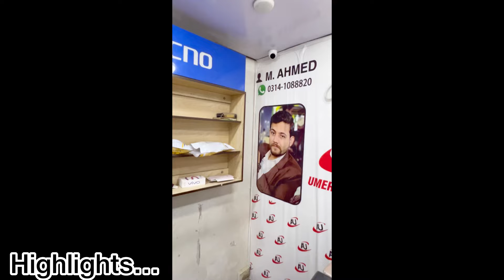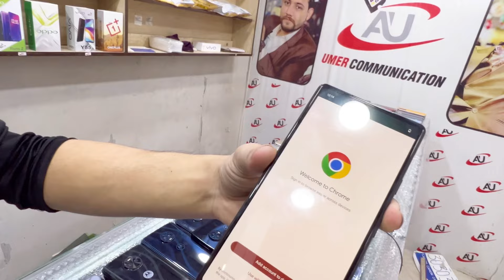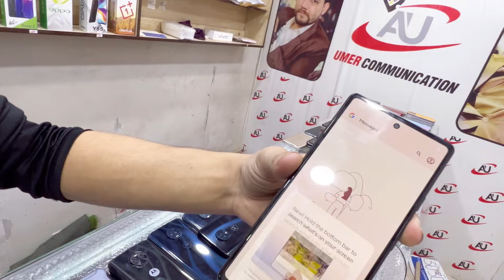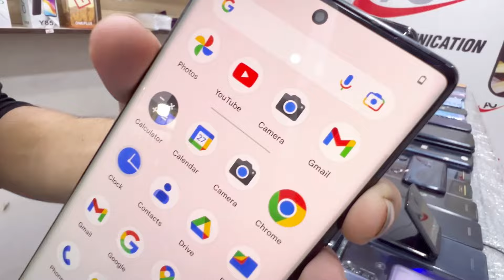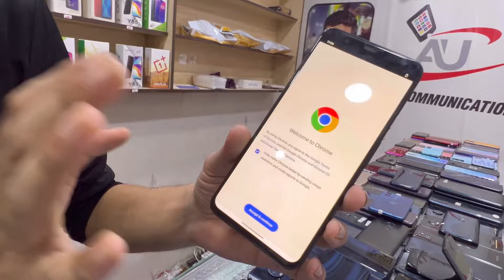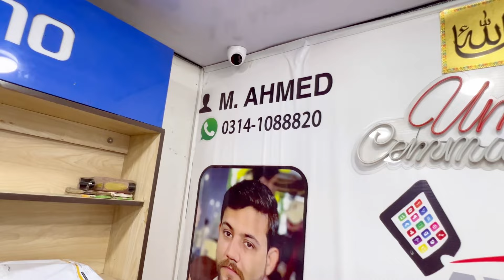Google Pixel 7pro,6pro, 6a,6,5, 4, 4xl |iPhone 11 |Motorola Edge+,Edge 21,G 60|Samsung Note 10+,S20+